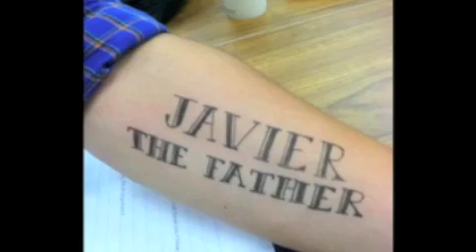University of Notre Dame, Latino Community Leadership Seminar - Session Two Summer of 2011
The Latino Community Leadership Seminar is an opportunity for outstanding Hispanic students entering their senior year in high school who want to challenge and develop their commitment to the Latino community. This seminar explores the role of Latinos in U.S. society through a series of presentations, discussions, and experiences. Students will examine how their values and experiences interact with political, economic, and social realities to produce new avenues for effective Latino leadership. The seminar is designed to help the students succeed in developing leadership skills that can harness their strong commitment to community service derived from the values of Latino culture and the Catholic social tradition.